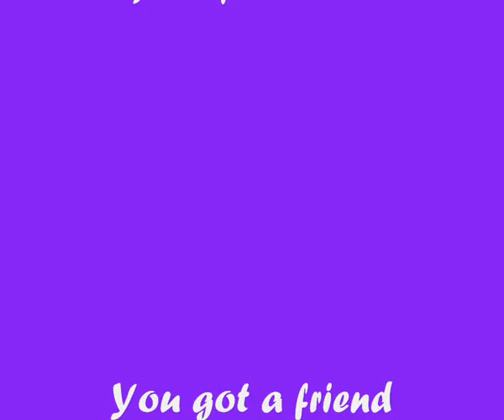SONGS THAT MOVED ME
Streets of London,written by Ralph McTell,and You got a friend,written by Carol King,
Performed by Jim Smith.